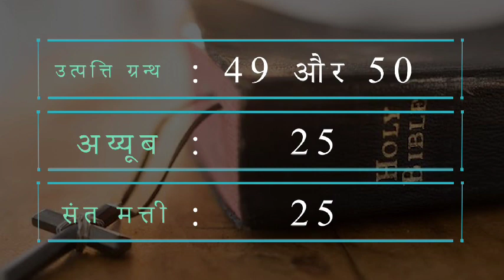"बाइबिल तीर्थयात्रा" दिन - 25 : 25/06/2020